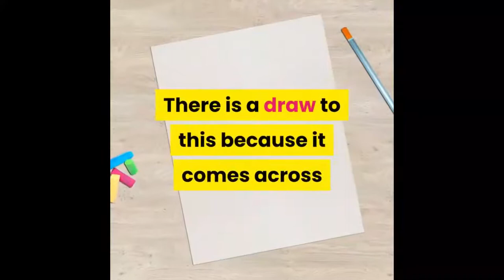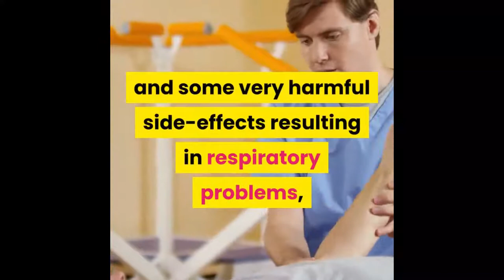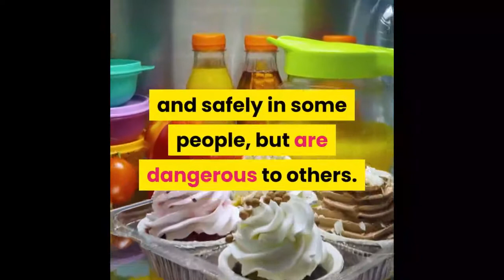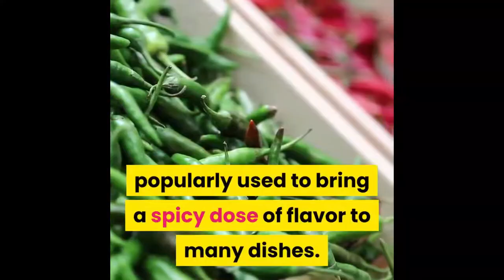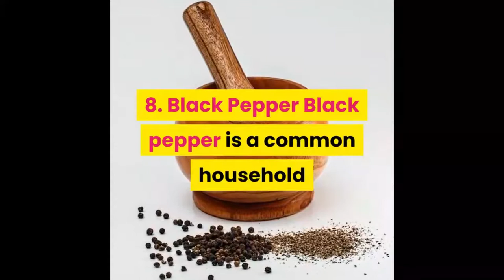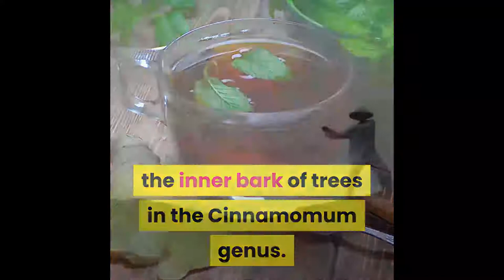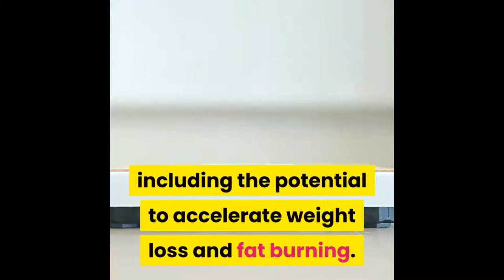How to Use Herbs For Weight Loss/13 Amazing Herbs and spices To Lose Weight And Burn Belly Fat!!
Who dosen't wont to lose weight and burn belly fat fast to be slim and fell good???
this is a list of the top 13 herbs to lose weight and burn fat/how to use herbs and spices for weight loss/what are the best herbs and spices to reduce weight naturally/how dose herbs help to be slim , how to use herbs and how to take them?
How can I use herbs for weight loss safely?
The 6 Best Herbs for Health, Energy, Weight Loss, Anti Aging | Pharmaceutical Grade Herbs iHerb.com
4 HERBS that help you lose weight | weight loss tips
Best Herbs: for Weight Loss (Fast)

The first thing that you should always check with your doctor to make sure that it isn't harmful to you. There are some herbal weight loss products that work effectively and safely in some people, but are dangerous to others. Make sure that there isn't going to be any issues for you. Also, use them responsibly and in moderation. Do not go overboard trying to make them work. These products are going to work with your body to speed up weight loss, but won't cause you to lose massive amounts of weight overnight. If you don't see results as fast as you expected or were promised, don't increase the amount you take to speed it up.
When you investigate the herbs you wish to use for weight loss, look into not only how it will interact with your body, but how it interacts with other medications you might be using or supplements you are taking. Take the time to look at the big picture or go talk to your doctor or an herbalist to see if there is anything to worry about. Take all the advice you see carefully. When you look into how to use herbs for weight loss, don't risk your overall health and well-being so that you can shed a few pounds quickly.
Here are 13 amazing herbs that may help you lose weight.
1. Fenugreek
Fenugreek is a common household spice derived from Trigonella foenum-graecum, a plant belonging to the legume family.
Several studies have found that fenugreek may help control appetite and reduce food intake to support weight loss.
2. Cayenne Pepper
Cayenne pepper is a type of chili pepper, popularly used to bring a spicy dose of flavor to many dishes.
It contains the compound capsaicin, which gives cayenne pepper its signature heat and provides numerous health benefits.
3. Ginger
Ginger is a spice made from the rhizome of the flowering ginger plant, Zingiber officinale.
Often used in folk medicine as a natural remedy for a wide variety of ailments, some research indicates that ginger could aid weight loss as well.
4. Oregano
Oregano is a perennial herb that belongs to the same plant family as mint, basil, thyme, rosemary and sage.
It contains carvacrol, a powerful compound that may help boost weight loss.
5. Ginseng
Ginseng is a plant with health-promoting properties that is often considered a staple in traditional Chinese medicine.
It can be categorized into several different types, including Korean, Chinese and American, all of which belong to the same genus of ginseng plants.
6. Caralluma Fimbriata
Caralluma Fimbriata is an herb that is often included in many diet pills.
It’s thought to work by increasing levels of serotonin, a neurotransmitter that directly affects appetite.
7. Turmeric
Turmeric is a spice revered for its flavor, vibrant color and potent medicinal properties.
Most of its health benefits are attributed to the presence of curcumin, a chemical that has been studied extensively for its effects on everything from inflammation to weight loss.
8. Black Pepper
Black pepper is a common household spice derived from the dried fruit of Piper nigrum, a flowering vine native to India.
It contains a powerful compound called piperine, which supplies both its pungent flavor and potential weight-lowering effects.
9. Gymnema Sylvestre
Gymnema sylvestre is an herb that is often used as a natural remedy to help reduce blood sugar levels.
However, some research shows that it may also benefit those looking to lose weight.
10. Cinnamon
Cinnamon is an aromatic spice made from the inner bark of trees in the Cinnamomum genus.
It’s rich in antioxidants and offers several health benefits. Some studies have even found that cinnamon could increase weight loss.
11. Green Coffee Bean Extract
Green coffee bean extract is commonly found in many weight-loss supplements.
It’s made from coffee beans that haven’t been roasted and is high in chlorogenic acid, which is thought to account for its potential weight-lowering effects.
12. Cumin
Cumin is a spice made from the dried and ground seeds of Cuminum cyminum, a flowering plant of the parsley family.
It’s well known for its distinct nutty flavor but also packed with health benefits, including the potential to accelerate weight loss and fat burning.
13. Cardamom
Cardamom is a highly prized spice, made from the seeds of a plant in the ginger family.
It’s used worldwide in both cooking and baking but may also support weight loss.